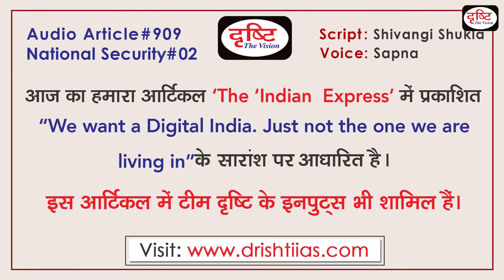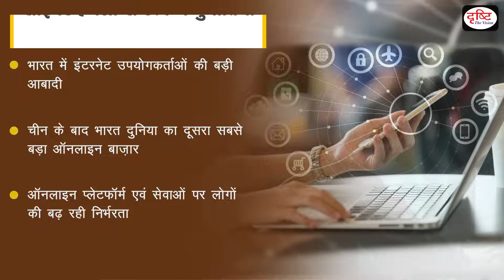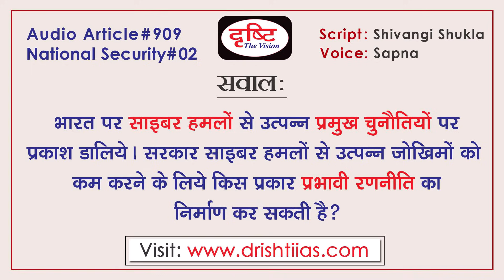How does Data of Indian Citizens leaked? | Audio Article | Drishti IAS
As the world is moving forward in the field of digitalization, the threat of cyber-attacks is also increasing and India is also not untouched by it. American company 'Resecurity' says that personal data of Indians is available on the dark web. It would have been easy to overlook this in the rush of news, but the size and sensitivity of the data immediately caught everyone's attention. The vendor of this data set was claiming to provide verifiable, sensitive information on 55 percent of the Indian population. This information included personally identifiable information like people's names, phone numbers, Aadhaar numbers, passport numbers and addresses. Due to which questions are being raised about India's sensitivity towards cyber-attacks?

जैसे-जैसे दुनिया डिजिटलीकरण के क्षेत्र में आगे बढ़ रही है, साइबर हमलों का खतरा भी बढ़ता जा रहा है और भारत भी इससे अछूता नहीं है। अमेरिकी कंपनी ‘रिसिक्योरिटी’ का कहना है कि भारतीयों के निजी डेटा डार्क वेब पर उपलब्ध हैं। ख़बरों की भीड़ में इसे नज़रअंदाज करना आसान होता, लेकिन डेटा के आकार और संवेदनशीलता ने तुरंत इस ओर सबका ध्यान आकर्षित किया। इस डेटा सेट का विक्रेता 55 प्रतिशत भारतीय आबादी की सत्यापन योग्य, संवेदनशील सूचना प्रदान करने का दावा कर रहा था। इन सूचनाओं में लोगों के नाम, फोन नंबर, आधार नंबर, पासपोर्ट नंबर और पता जैसी व्यक्तिगत पहचान-योग्य जानकारी शामिल थी। जिससे साइबर हमलों के प्रति भारत की संवेदनशीलता को लेकर सवाल उठाये जा रहे हैं?

1. Videos by Dr. Vikas Divyakriti

2. Concept Talk- By Dr. Vikas Divyakirti